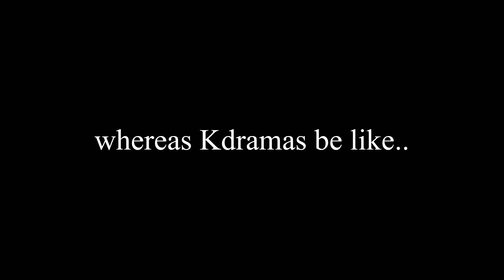BULLYING IN KDRAMAS VS AMERICAN TV SHOWS BE LIKE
Bullies In Kdrama VS American TV Shows Be Like

I started a Podcast! Click the link to check it out